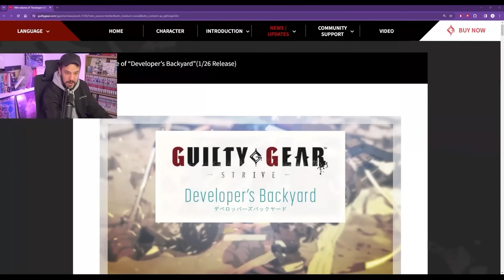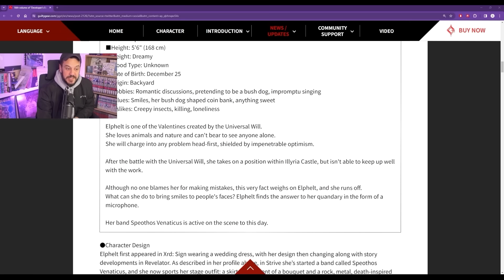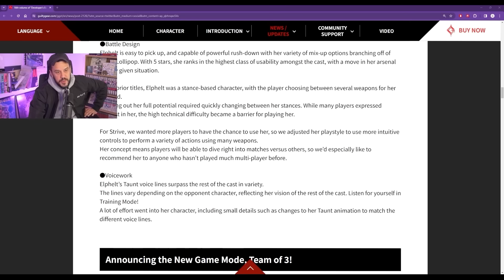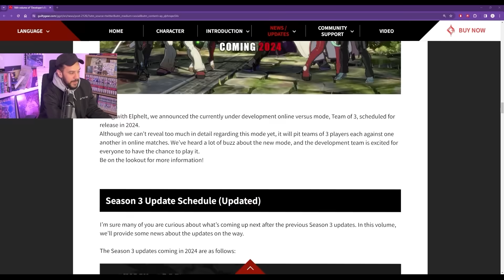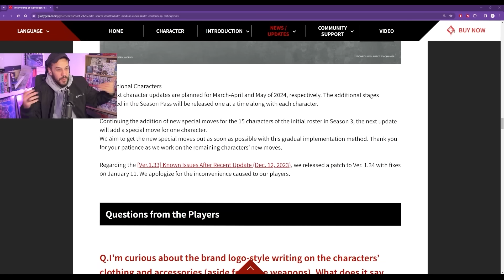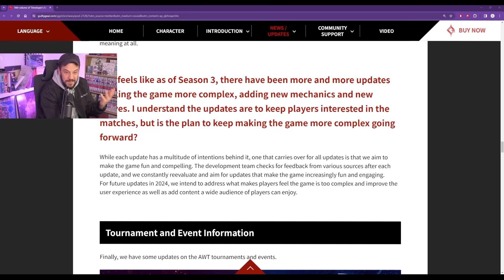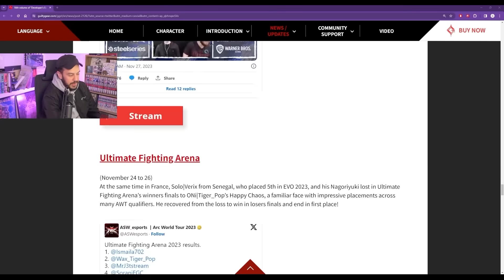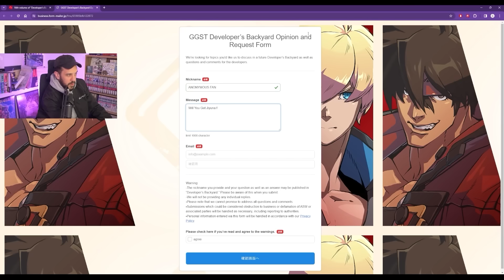New Characters SOON - GGST Developer Backyard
The recent Guilty Gear Strive Developer Backyards have been pretty dull, but we got some great information in this one! Invite me to the Arc World Tour finals!